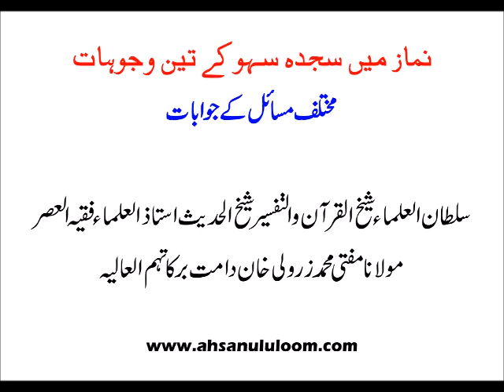Namaz me SAJDA SAHW ke Masail (Must Listen)